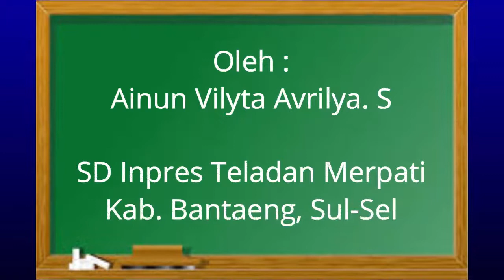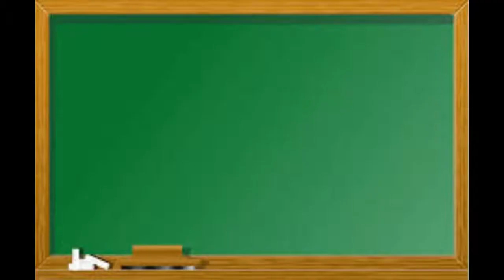Pengertian Zat Tunggal Dan Campuran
pelajaran SD, IPA kimia.